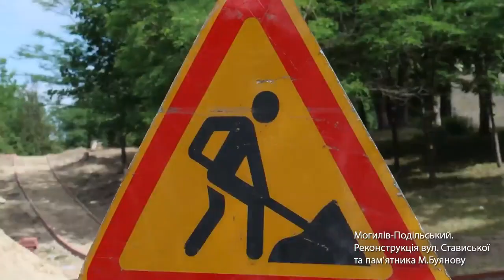У Могилеві-Подільському буде новий проспект